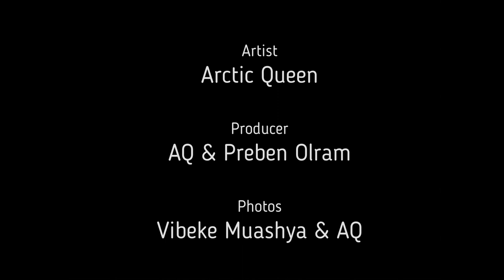Arctic Queen - Song for the Global Warming